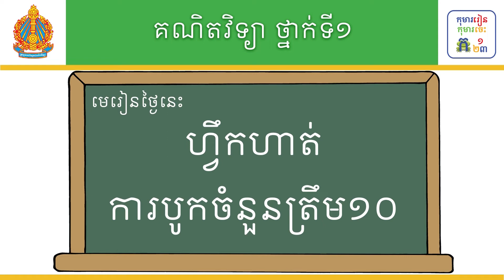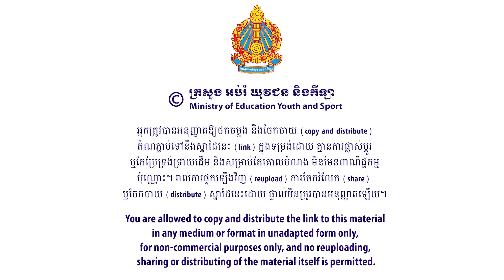មេរៀន៖ ហ្វឹកហាត់ការបូកចំនួនត្រឹម១០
មេរៀន៖ ហ្វឹកហាត់ការបូកចំនួនត្រឹម១០ ទំព័រ៩
លក្ខខណ្ឌ ប្រើប្រាស់៖